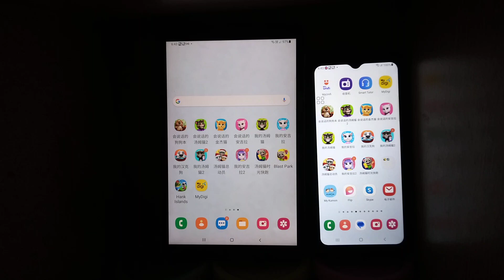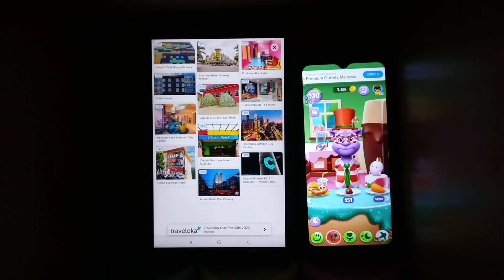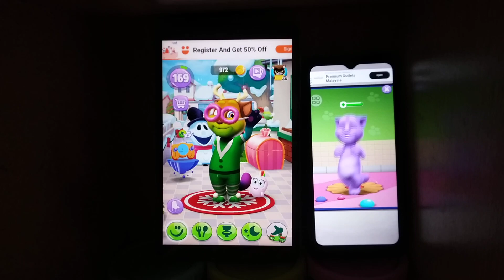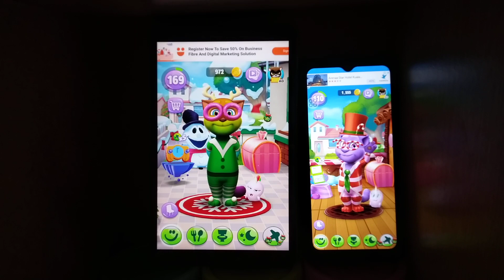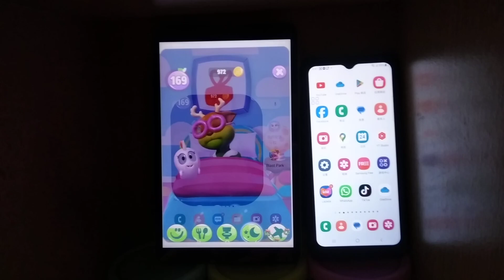My Talking Tom 2 Echo 20913